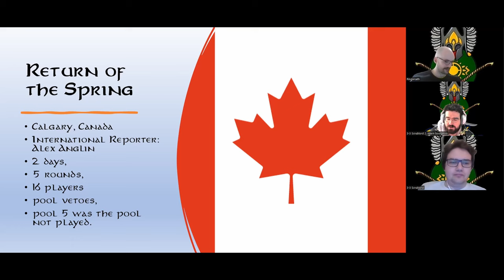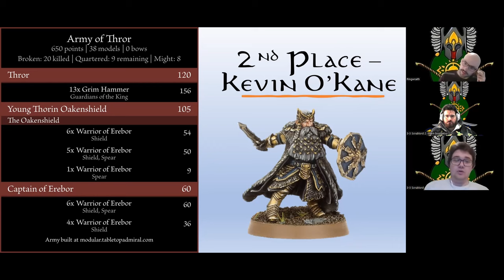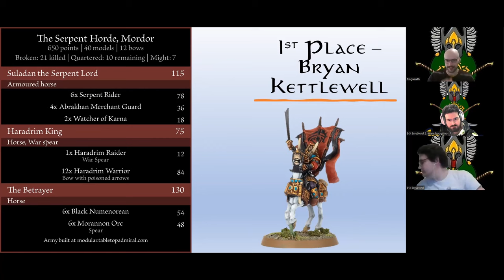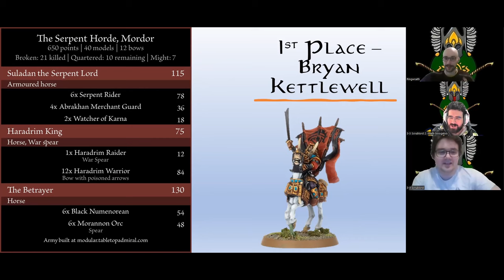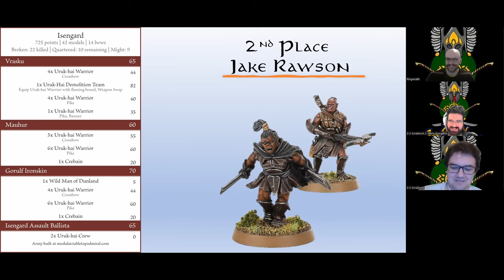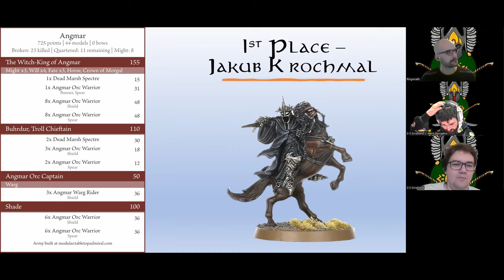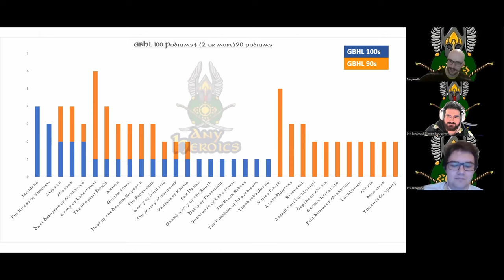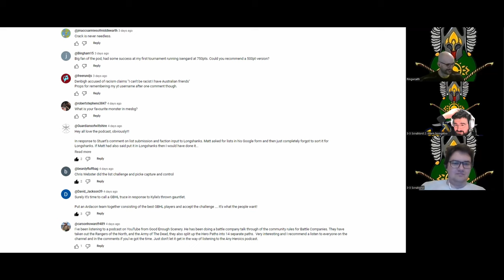Heroic Stats Episode 14: UK vs Canada. An MESBG Podcast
The (Ali) King, Canadians and cities of steel... what more could you want?